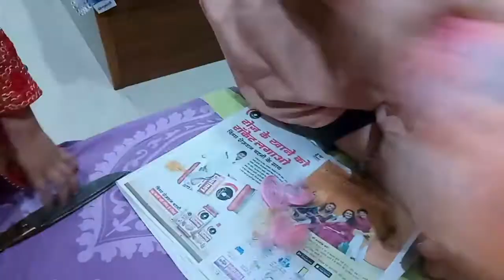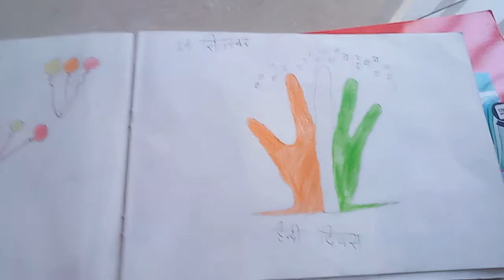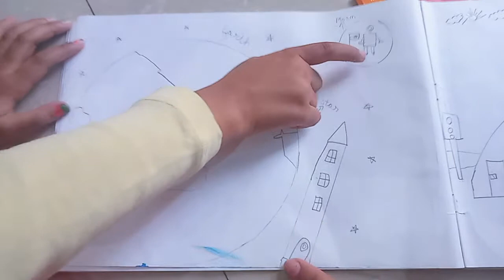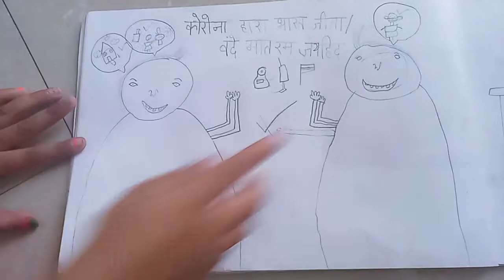Bhua ji ki surprise visit # aaj banaya simple paneer